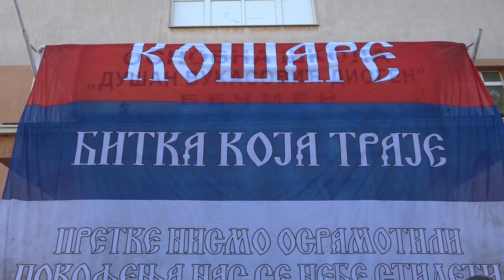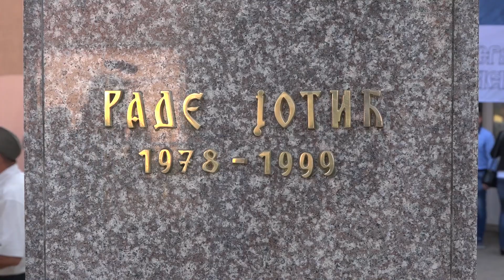Surčin, moj grad: Otkrivena bista Radeta Jotića u Bečmenu